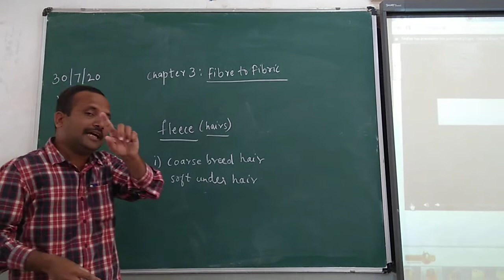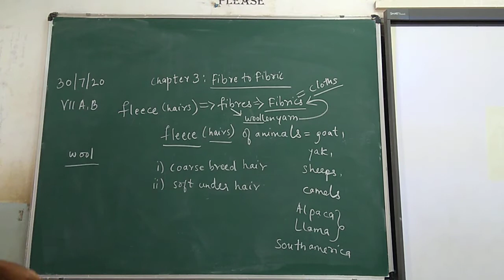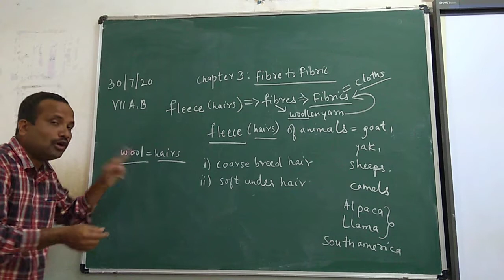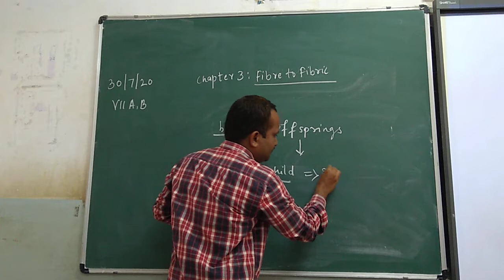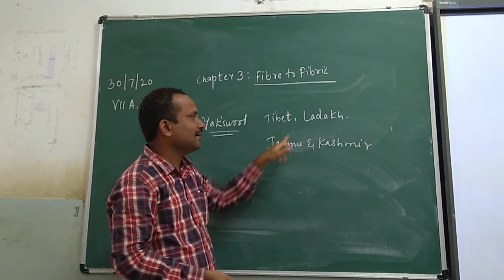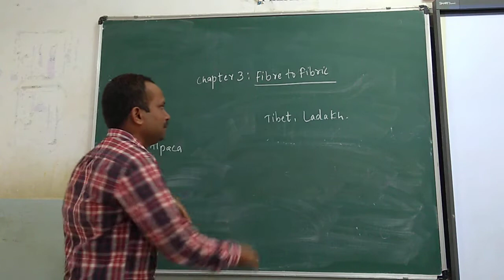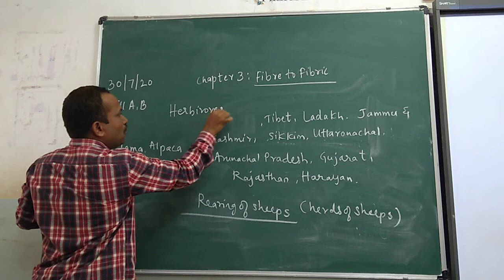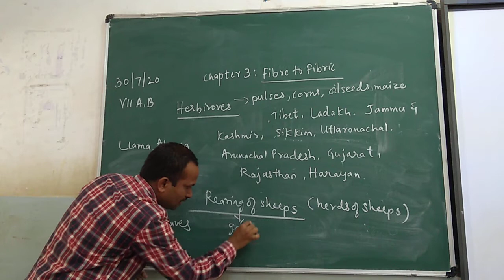Std 7 Fibre to Fibric By Kiran Sir